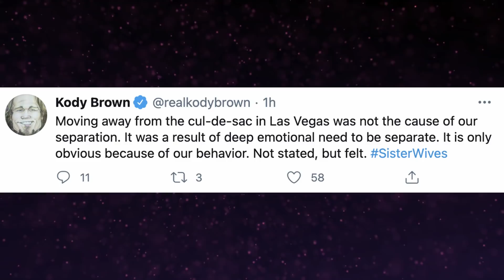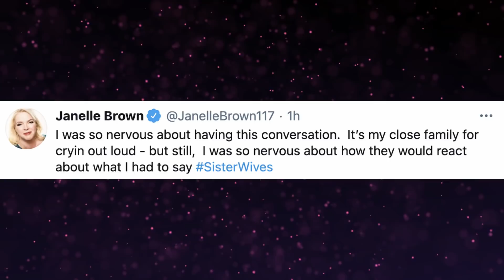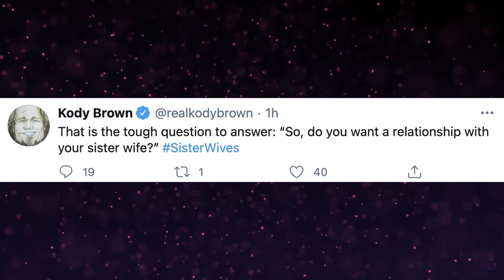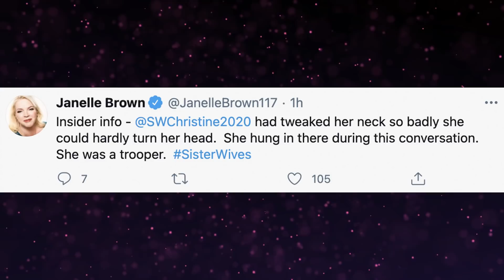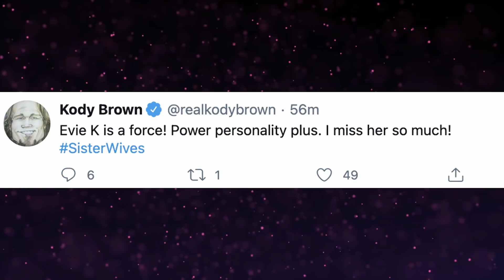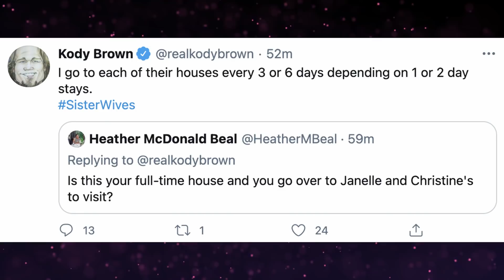Sister Wives Season 15 Episode 1 - Recap and Review // It's a Disaster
The first episode of Sister Wives season 15 just aired and I’ve prepared a review and recap just for you guys. The first episode is usually filled with feel good moments but this episode was SO intense and heavy right off the bat. There was crying, a horribly awkward lunch, and Kody even says that he told friends he no longer wants to advocate for plural marriage.

Enjoy my recap and review of Sister Wives season 15 episode 1. S15E01